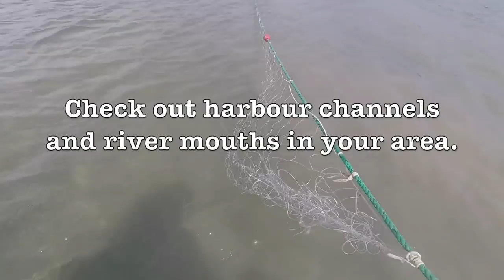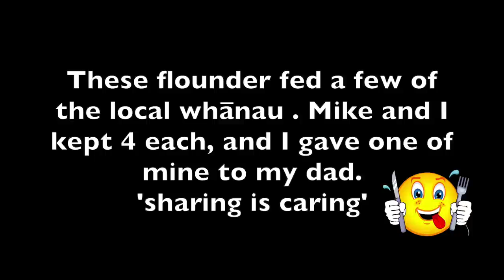Flounder Catch and Cook On The BBQ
Mike and I head to a secret location to set the net for some flounder. A fun and tasty catch and cook this one was!

👇🏽The awesome people at 4 Seasons BBQ SPA HEAT PATIO Christchurch